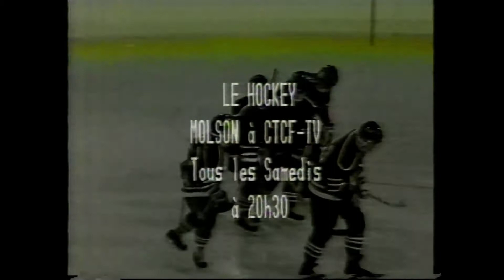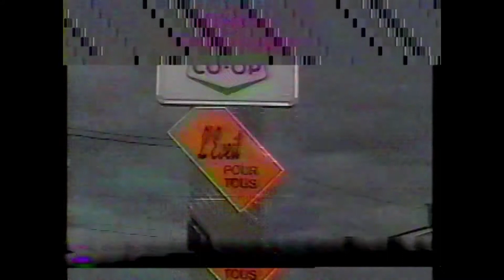CTCF-TV L'étoile Chanceuse (Îles de la Madeleine, 1994)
Centre d'achat Place des Îles. Diffusé sur les ondes du 9.